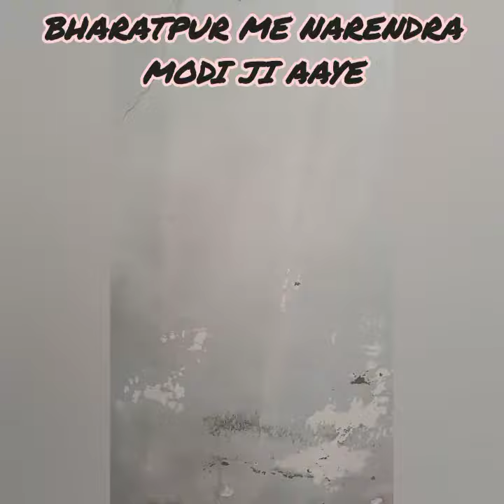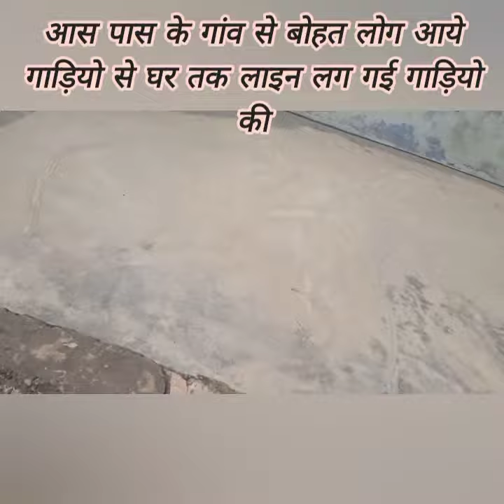Narendra Modi ji ll Daily Vlog ll Vlog ll Vlogs ll Daily Routines ll Diwali Vlog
Daily Vlog ll Vlog ll Vlogs ll Daily Routines ll Diwali Vlog

Astami Pujan ll Accha Laga New Jagah Par Astami Pujan Dekh Kar ll Astami Pujan

Village Vlog ll Village Indian Housewife Vlog ll Village Indian Housewife Daily Routine Vlog ll Vlog

My name is Mamta Chaudhary. I'm a housewife and belongs to Rajasthan but presently living in Guwahati, Assam.
Here I upload the videos related to my daily routine life like a housewife daily routine and creativity.

Here you will find the videos on the following topics:
✅ Routine house cleaning vlogs
✅ Personal vlogs | Family vlog
✅ Hair combing | Hair style
✅ Kitchen Recipe
✅ Creative and craft items making
✅ Makeup & Beauty Tips
 Deshi style cleaning
floor cleaning vlog
Indian cleaning vlog
new vlog
hot cleaning vlog nighty
vlog
Daily vlog
daily vlog
daily vlogs
family vlog
family vlogs
housewife
house wife
housewife vlog
indian youtuber
indian housewife
daily house routine
indian housewife daily blog
indian housewife daily routine vlog
indian housewife daily routine work
indian housewife daily cleaning vlog
indian housewife full day blog
saree vlog
indian housewife saree vlog
indian housewife saree blog
indian housewife cleaning vlog
Indian housewife cleaning routine work Indian housewife cleaning routine work
indian housewife morning routine vlog
indian housewife busy morning routine
indian housewife home vlog
Indian housewife rajasthan blogger
indian housewife youtube channel
indian housewife cleaning routine
indian house wife vlog channel
indian house wife busy evening
indian house wife in saree vlog
indian house wife cleaning vlog
indian house wife full day routine
indian house wife morning cleaning vlog
indian house wife cleaning vlog with saree
indian house wife everyday cleaning routine
smart housewife
how to be a smart housewife
smart housewife कैसे बनें
smart housewife kaise bane
the housewife
daily life
desi housewife vlog
desi housewife cleaning vlog
housewife daily life vlog channel daily routine
early morning
morning routines
routine
my early morning routine
work morning routine
daily routine of a housewife
india housewife daily work routine
housewife routine
morning routine
housewife routine work
housewife work at home
cleaning
cooking
cleaning vlog
cleaning routine
cleaning vlogs
suit cleaning vlog
house cleaning vlog
two day cleaning vlog
saree cleaning vlog new
cleaning vlogs new
kitchen cleaning
desi style cleaning vlog
morning routine
my cleaning routine
indian housewife morning routine work
Indian housewife cleaning work
hindi daily vlog
my daily routine hindi vlog
house wife as a chef
Indian Cleaning Vlog
desi cleaning vlog new indian hot
clean with me 2022
desi style cloth washing
desi style floor cleaning
Indian Housewife Daily Vlog
Indian Housewife Daily new Vlog
Indian Housewife New Vlog
Indian Housewife Daily Vlogs